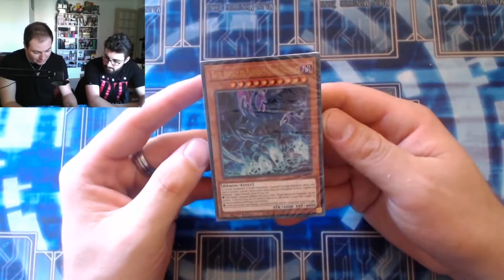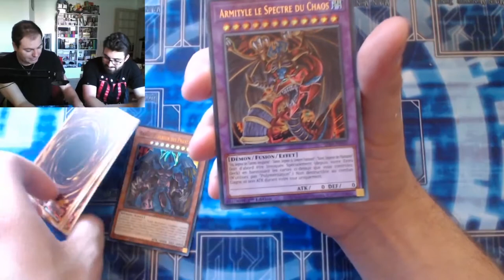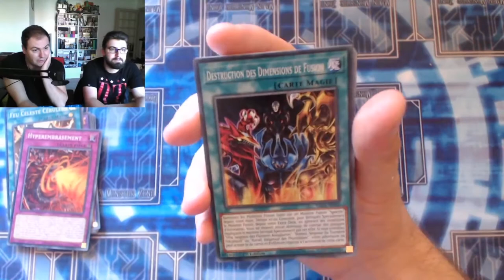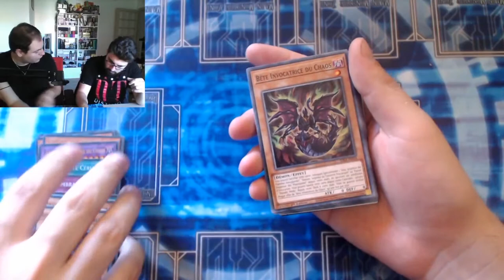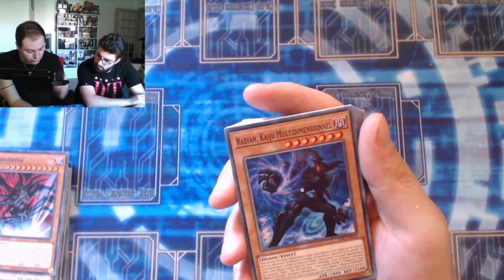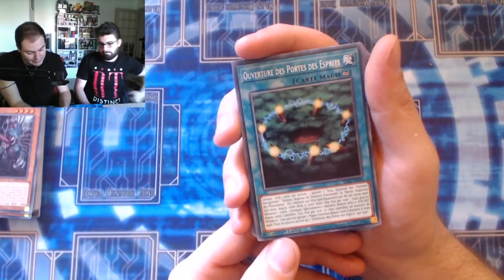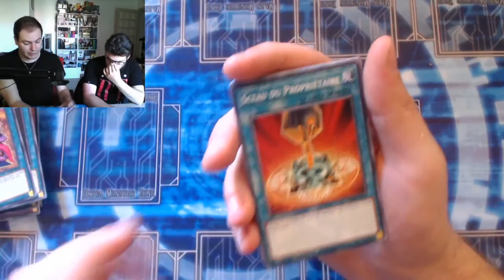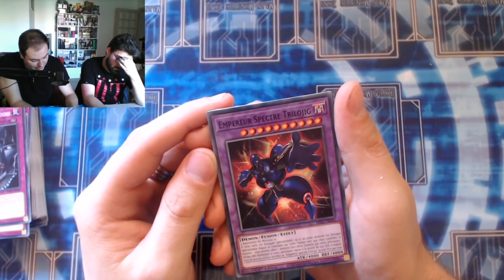OUVERTURE ET DÉCOUVERTE DECK BÊTE SACRÉE